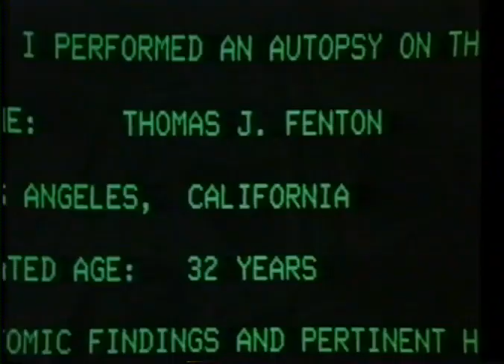Freeway 1988 Trailer | Darlanne Fluegel | James Russo | Billy Drago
Freeway 1988

A deeply-disturbed priest goes on a murderous night-time rampage across America's highways.

Director: Francis Delia
Writers: Deanne Barkley (novel), Francis Delia
Stars: Darlanne Fluegel, James Russo, Billy Drago